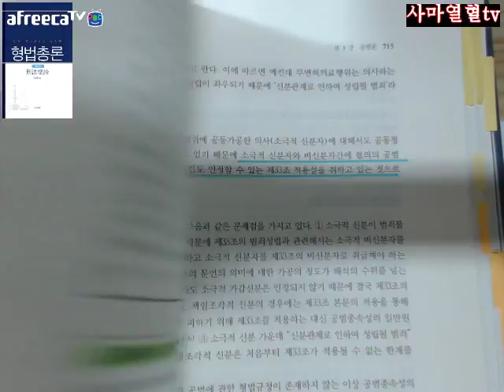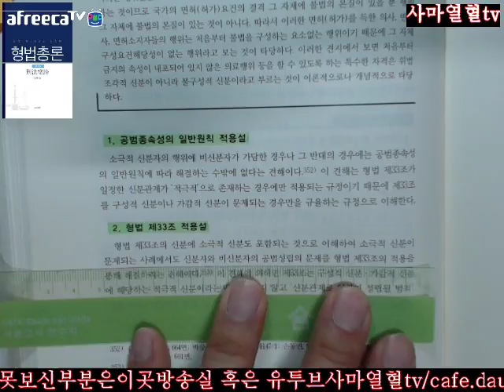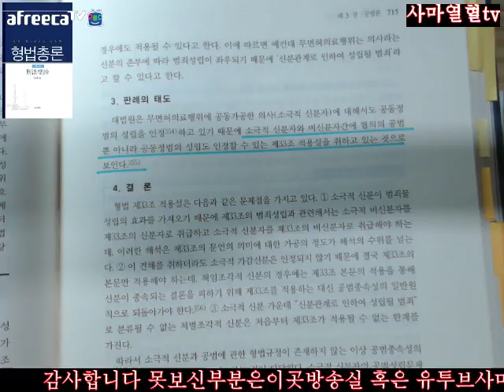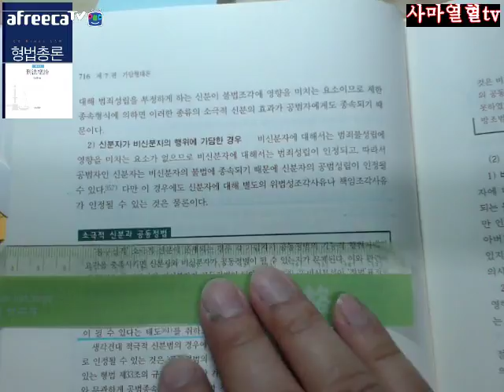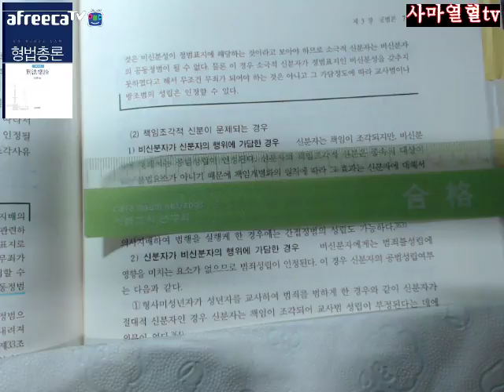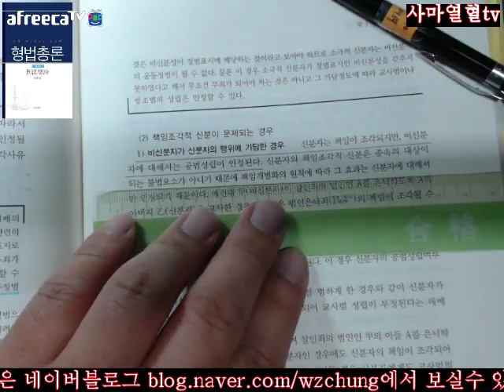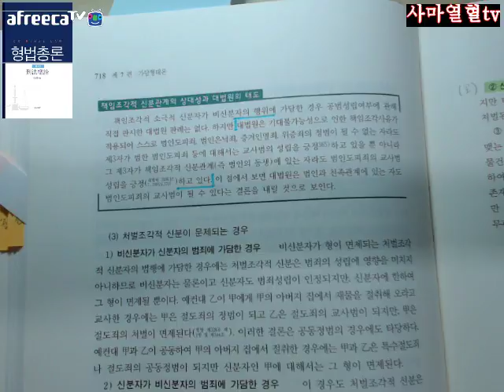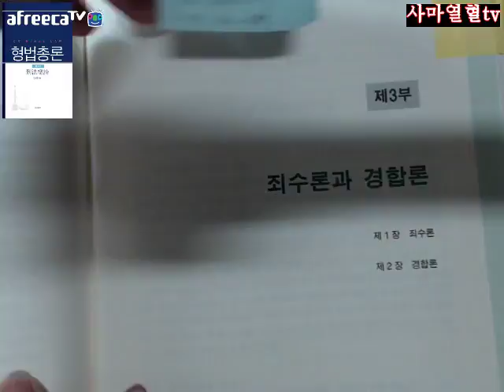사마열혈TV2017김성돈저제4판형법총론제2부제7편제3장공범론제4절공범과신분Ⅴ소극적신분과공범713 719